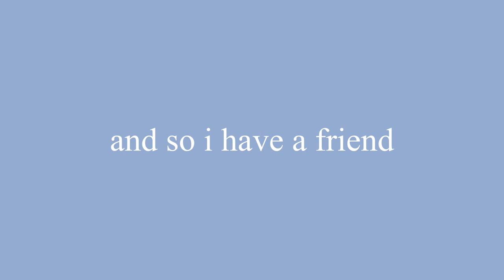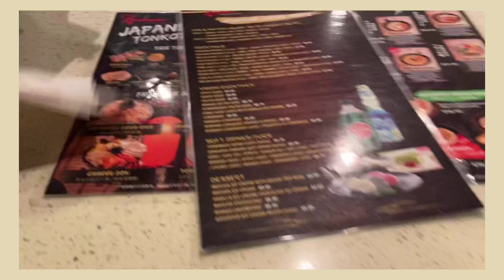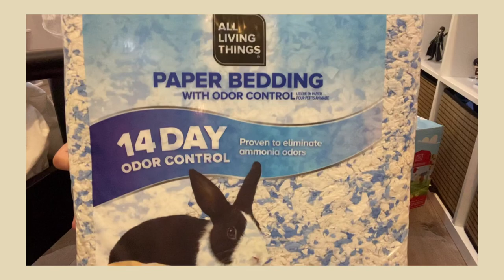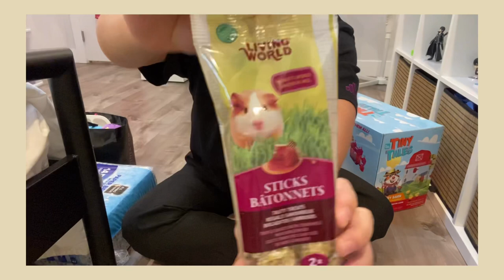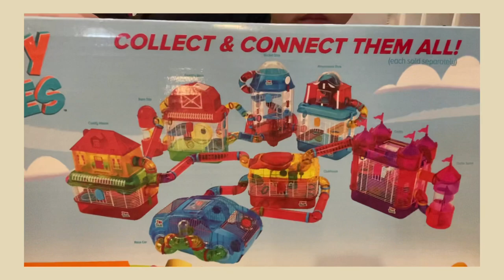🐹 getting a pet hamster :)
‼️⚠️[PLS READ THE DESCRIPTION FIRST BEFORE REACHING OUT TO ME AND COMMENTING]⚠️‼️

This is a first time for me lmao. pls don't attack me in the comments because yes I did my research before getting a hamster but I was just being stubborn 😂 (laughing at myself for being ridiculous🤦‍♀️) I am very sorry but don't worry guys I will get him a larger bin cage and get rid of the critter trail cage as soon as possible.

p.s. even if you didnt tell me to change my cage and how it was a no-good, i wouldve still done so myself because i realized it soon after.(im not that evil and irresponsible☹️) other than that, thank you very much i appreciated all your comments and concerns for me (as the owner) and the hamster 🥺💕 thank you very much for raising awareness and me and my hamster are very happy that a lot of you are willing to help and reach out to correct things out for the better. ❤️

yes I disabled the comment section because there are just too many people who just says whatever they want and judge me in the comment WITHOUT READING THE DESCRIPTION BOX AND PINNED COMMENT!!! Come on ppl chill your asses down u r making yourself look funny 🤡

BASIC FILMING. BASIC EDITING. NOT A PROFESSIONAL VLOGGER OR VIDEO CREATOR.

THANKYOU SO MUCH FOR WATCHING I HOPE U GUYS ENJOYED IT AS MUCH AS I DID. IM ALWAYS OPEN FOR SUGGESTIONS AND OPINIONS! COMMENT THEM ALL DOWN BELOW!

IF YOU HAVE ANY QUESTIONS OR SUGGESTIONS HIT ME UP! 👍🏻